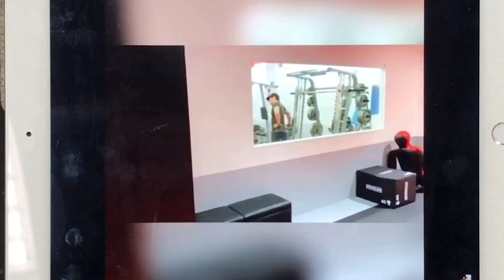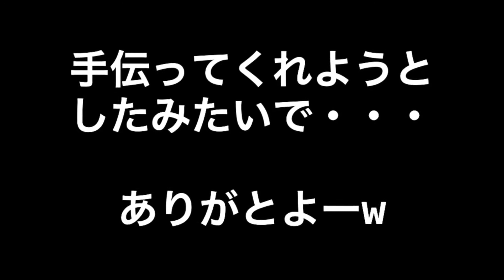【新企画！出されたお題チャレンジリレー】小林良太トレーナ→三代学トレーナー「1日２００回1週間アームカールチャレンジ！」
新しく始まったチャレンジ企画。トレーナーからトレーナーにそのトレーナーにぴったりなチャレンジを提案し、リレーしていきます。

毎週金曜日19時にアップされます。

◆パーソナルトレーナー紹介◆
［パーソナルトレーナー三代 学］
パーソナルトレーニングジムB-BODY新宿店トレーナー三代です。
些細な疑問にもお応えします。
トレーニングに興味のある方はご連絡ください！

［パーソナルトレーナー小林 良太］
パーソナルトレーニングジムB-BODY田町芝浦店トレーナーの小林です。

［パーソナルトレーナー伊藤 大輔］
パーソナルトレーニングジムB-BODY目黒店トレーナー伊藤大輔です。
脂肪燃焼筋トレを担当します。少しハードなエクササイズですが是非チャレンジしてみて下さい。

［トータルダイエットカウンセラー大西 ひとみ］
オンラインでのダイエットカウンセリング、対面でのカウンセリング致します。
まで。
大西ひとみオリジナルブランドギルトフリースイーツ販売しています。